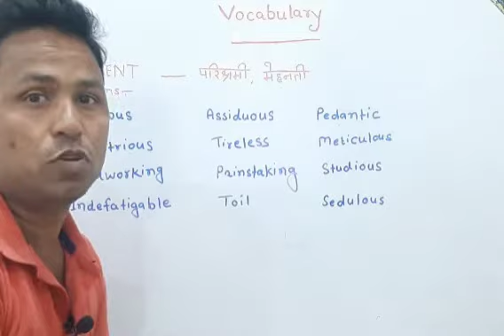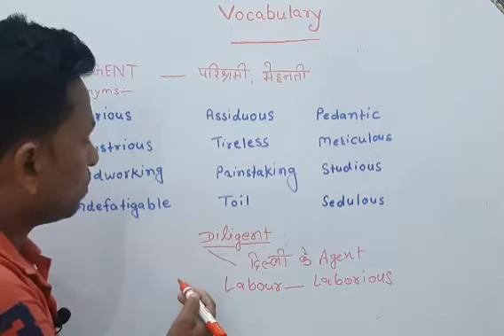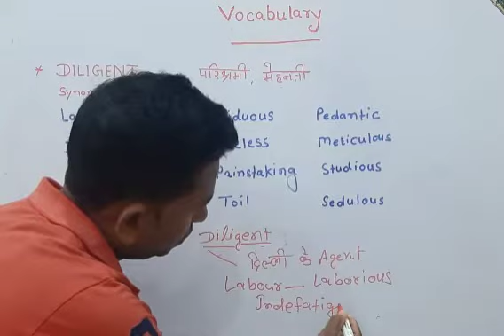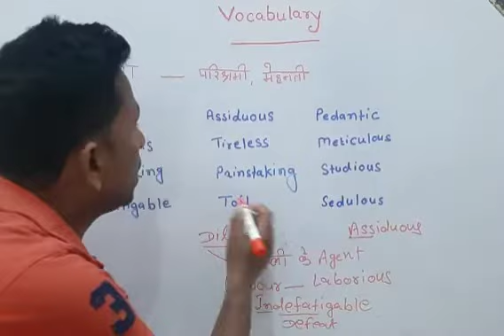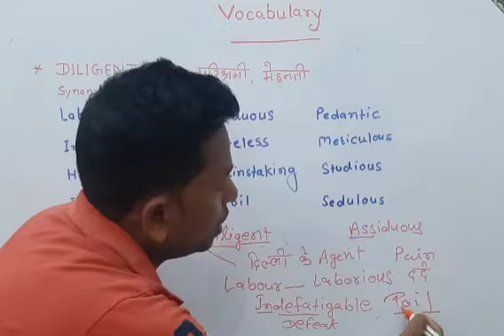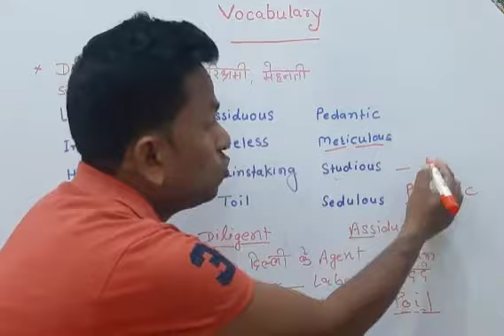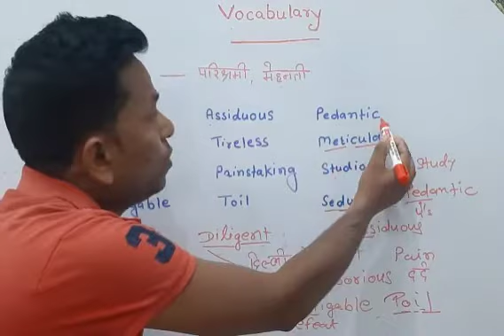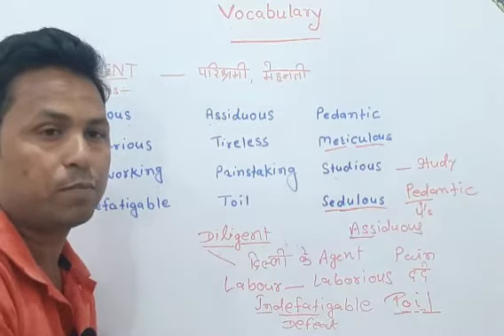20 December 2021How To Remeber Vocabs,Vocabs कैसे याद करे Innovation classes by Anish Sir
20 December 2021How To Remeber Vocabs,Vocabs कैसे याद करे Innovation classes by Anish Sir
vocab yad karne ki behtarin trick